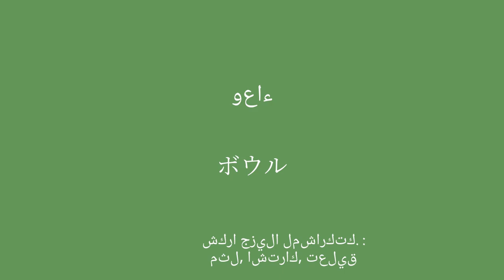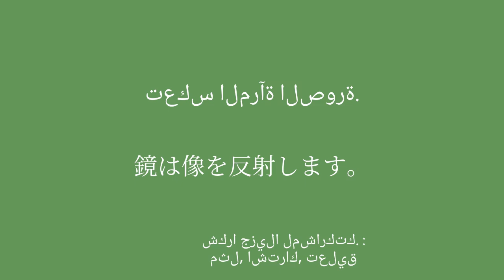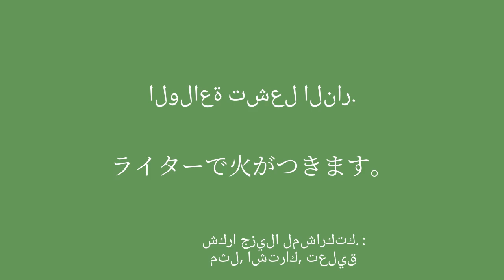اليابانية للجميع: تعلم اللغة ببساطة وفعالية